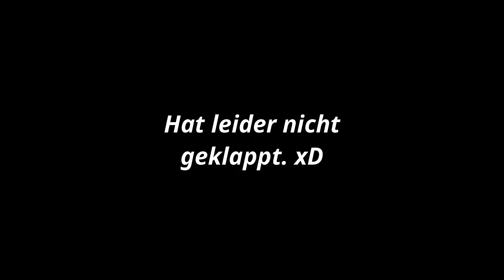Haben die beiden eine Chance? | Valentinsspecial | SYTCMH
🎀 Heute darf ich die Verkupplerin spielen und soll 2 äußerst interessante Sims zueinander bringen. 😏 Wie mir das gelingt? Seht selbst.
Weitere teilnehmende Kanäle findest du auf dem Kanal der SYTCMH.

🎀 Du möchtest dich an meinem Let´s Play beteiligen? Oder hast Anregungen und Wünsche?
Dann sprich mich gerne an.

Origin/Instagram: LillyPutLP

🎀 Schau´ doch auch auf den folgenden Discord Servern vorbei. Dort tauschen wir uns aus, plauschen miteinander und helfen uns gegenseitig:

✔️ KawaiiStacie - Traits Bundle No. 1